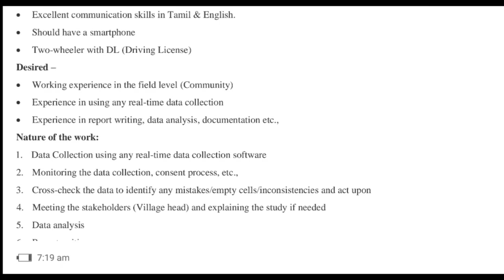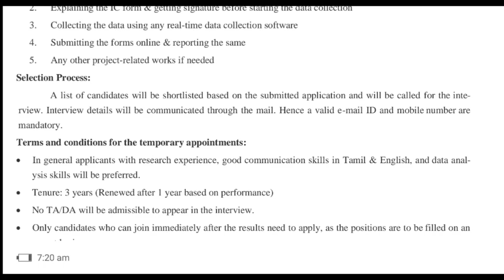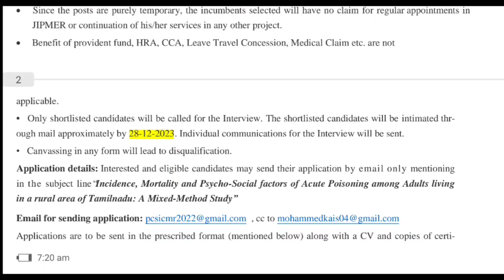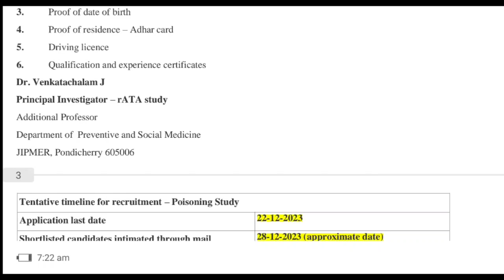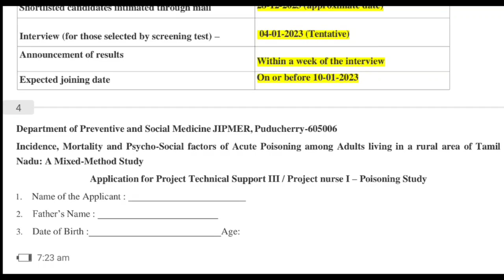ஜிப்மர் NURSING VACANCY//ANM//GNM//BSCN ELIGIBILITY JOB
PROJECT BASED JIPMER NURSING JOB